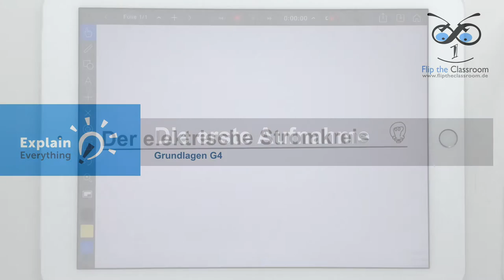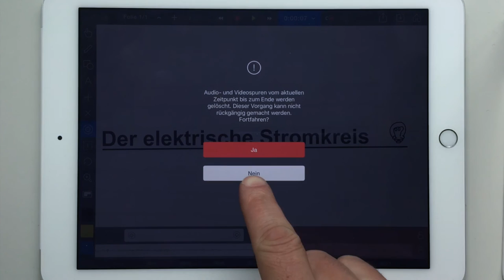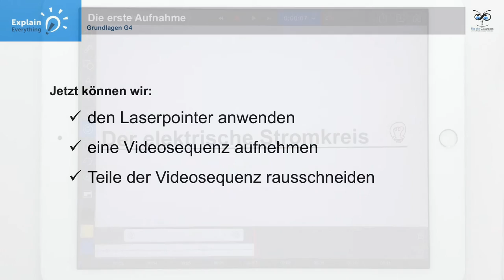Explain Everything Workshop - G4 Erste Aufnahme